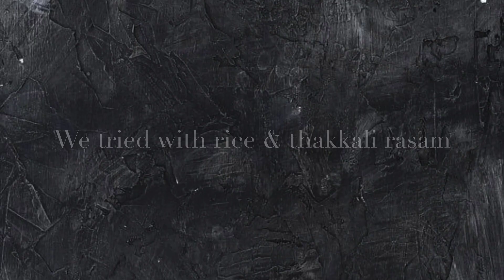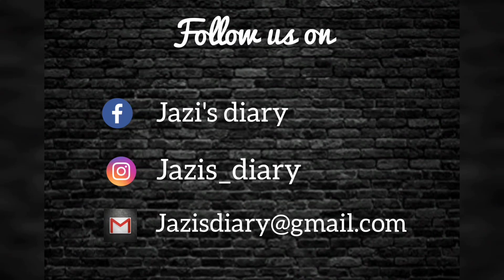PRAWNS MASALA RECIPE l PRAWNS FRY l PRAWNS CURRY l இறால் மசாலா l இறால் தொக்கு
Hey Sea food lovers.. it's one of your favorite Prawns Masala/ Prawns Fry recipe.

This goes well with Curd Rice, Rasam Rice, Sambar Rice and as well as with Steam Rice.

Try this out & give your feedback.

Ingredients:

Curry Leaves
Onion - 2
Tomato - 2
Green Chilli - 3
Chilli Powder - 3 TS